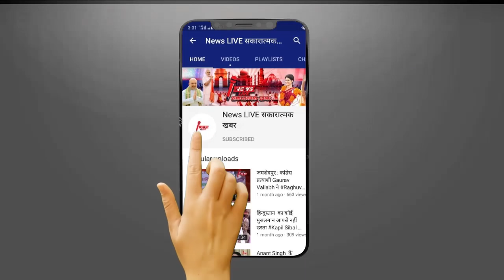EID के मौके पर अल्लाह मेहरबान हुए Mukhtar Ansari पर - परिवार वालो को मिली बड़ी खुशखबरी ! जाने ?